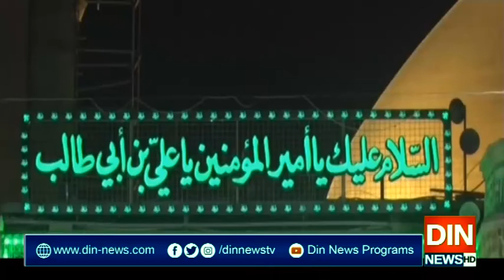جنرل قاسم سلیمانی کا جسدِ خاکی ایران پہنچا دیا گیا